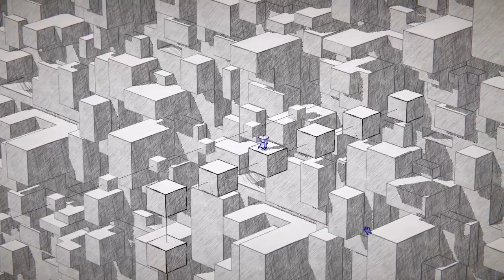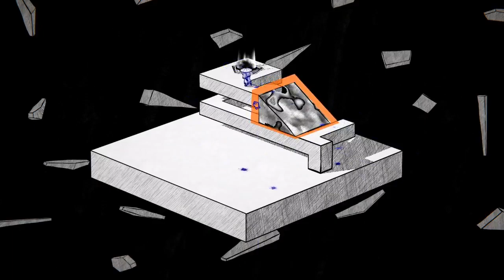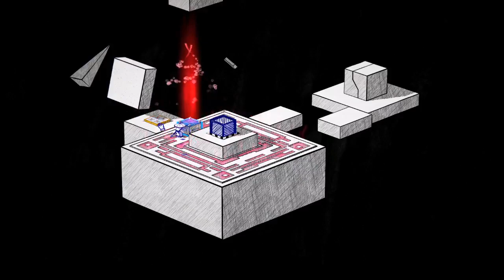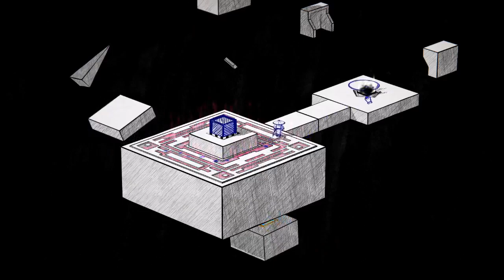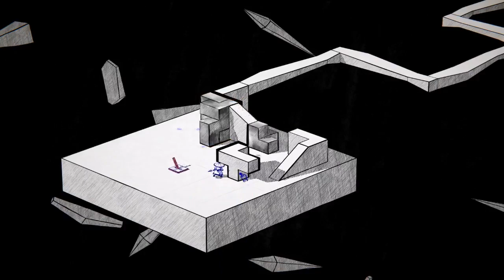Inked: A Tale of Love (Part 9)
Inked is a narrative-driven puzzle game set in a world of beautiful ballpoint pen-drawn landscapes. Playing the Nameless Hero, you will solve puzzles while searching for your love Aiko. Inked is a puzzle-platform game developed by Somnium Games and published by Starbreeze Publishing for Microsoft Windows.